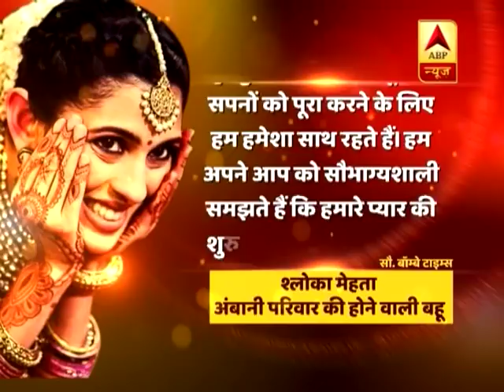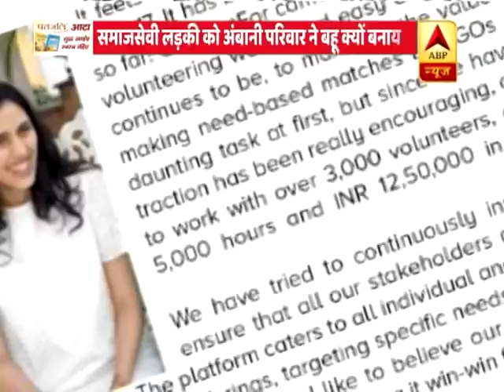EXCLUSIVE visuals from Akash Ambani's pre-engagement ceremony in Goa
Shloka is the daughter of prominent diamantaire, Russell Mehta. The couple is reportedly scheduled to tie the knot later this year.While Akash Ambani is the eldest son of Nita and Mukesh Ambani, India's richest man who heads Reliance Industries, Shloka Mehta is the youngest daughter of Mona and Russell Mehta, who run Rosy Blue Diamonds.For latest breaking news, other top stories log